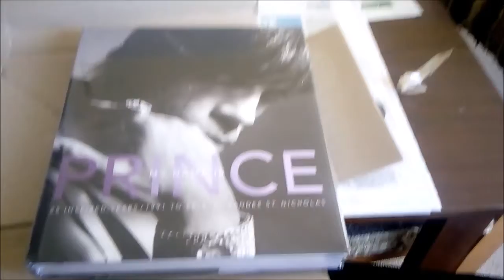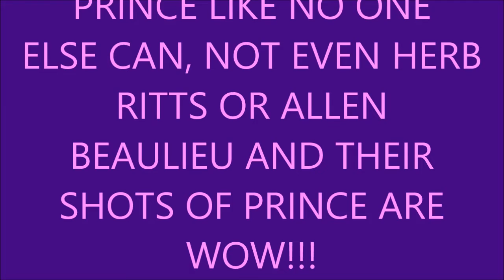My new Book has arrived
I spent a lot of money on a very important Prince book released last year and you get to see me open it, complete with RAW reaction. I did this as I know you all love my gay ass reactions when I open cool shit.
Get ready to laugh and go green with envy.